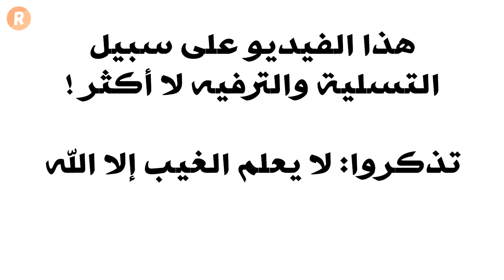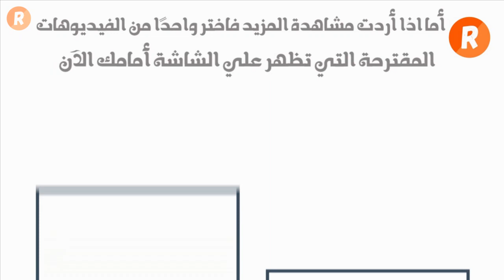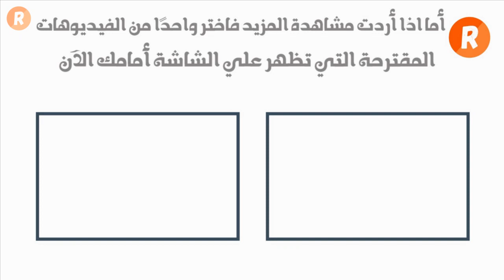برج الأسد في الصداقة والحب المواصفات والأسرار الكاملة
ما هي مواصفات برج الأسد وما هي مزاياه ومميزاته فيما يتعلق بعلاقاته العاطفية وعلاقات الصداقة التي تجمعه بالآخرين ؟
في هذا الفيديو يأخذنا الفلك الى عالم برج الأسد لنكتشف اسرار هذا البرج الفلكي وخفاياه في عالم الحب والأصحاب .